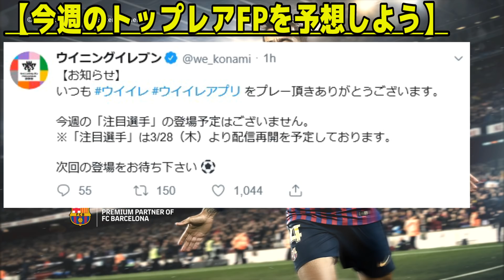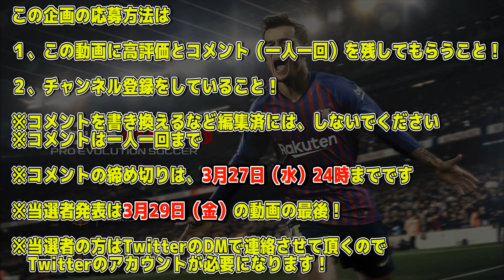#201【ウイイレアプリ2019】今週のトップレアFPみんなで予想しよう！！今週来るのはクラブセレクション！？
この応募方法は

※コメントを書き換えるなど編集済には、しないでください
※コメントは一人一回まで
※コメントの締め切りは、3月27日（水）24時までです
※当選者発表は3月29日（金）の動画の最後！
※当選者の方はTwitterのDMで連絡させて頂くので
　Twitterのアカウントが必要になります！